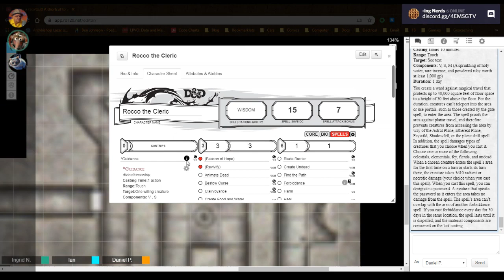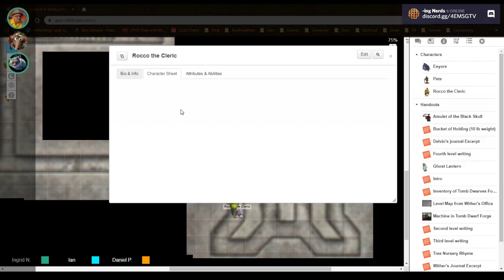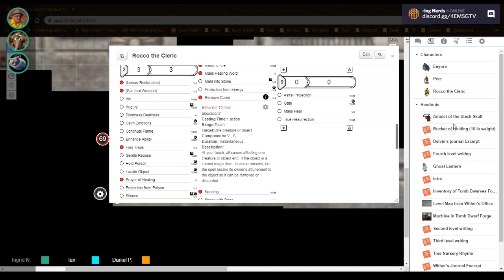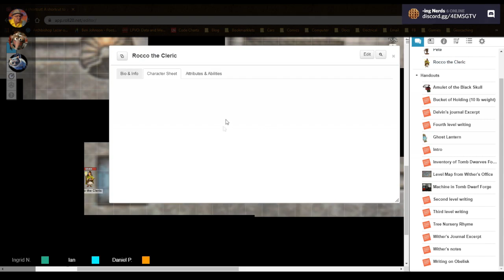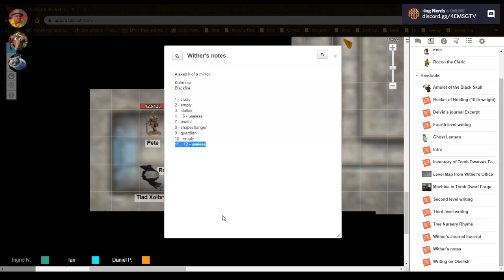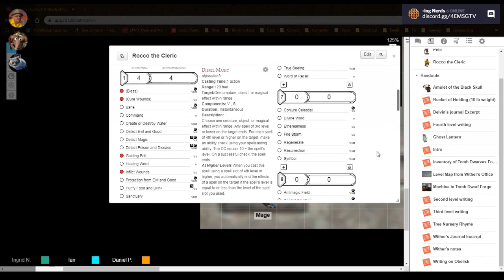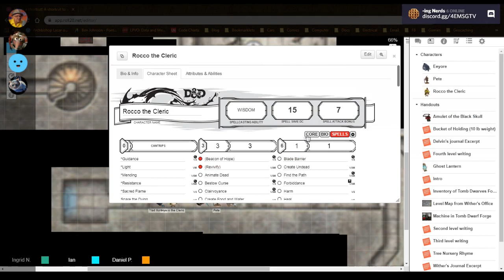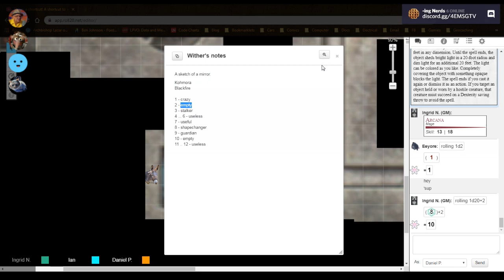D&D 5E - Tomb of Annihilation Part 7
04/19/2020